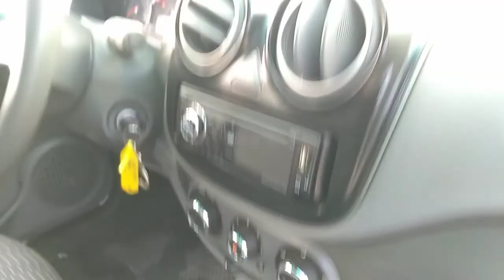133916 - FIAT / PALIO ATTRACTIV 1.0 15/16